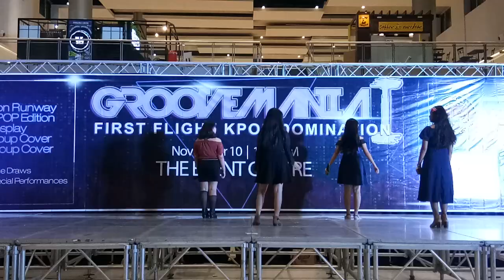Miracles @ Groovemania 1 : First Flight Kpop Domination ^^